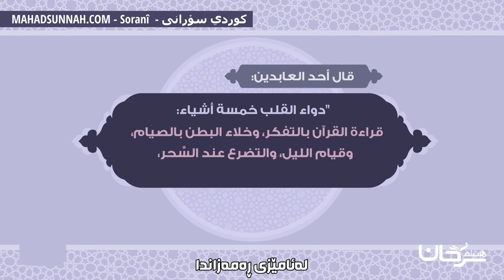چارەسەری دڵ علاج القلب